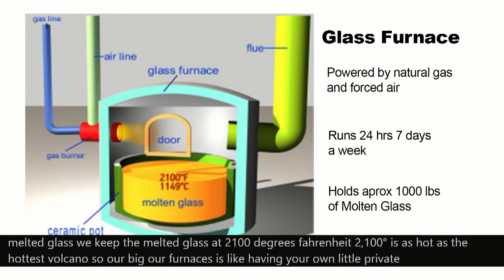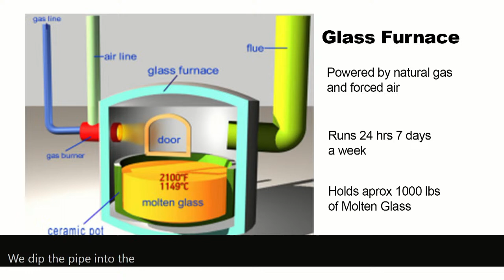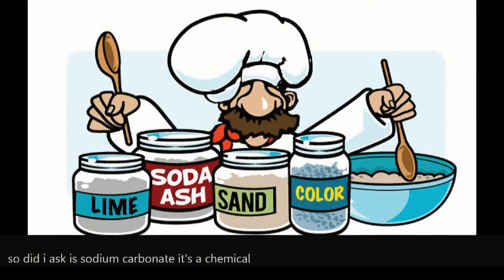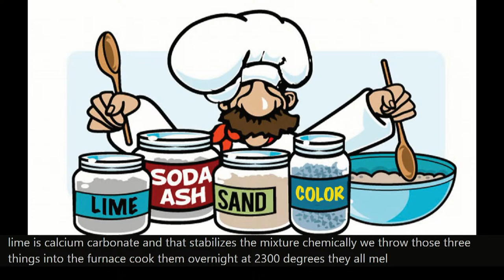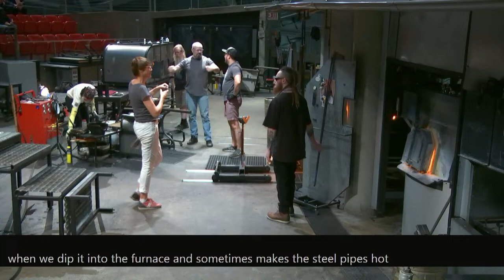Museum of Glass - Visiting Artist: Katherine Gray- 02/22/2024